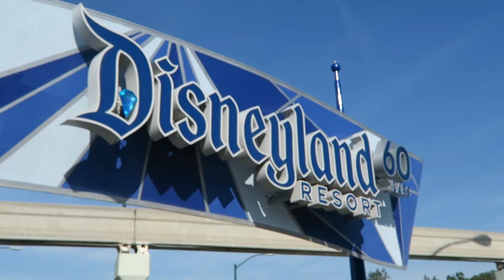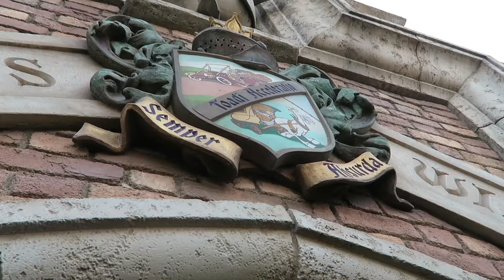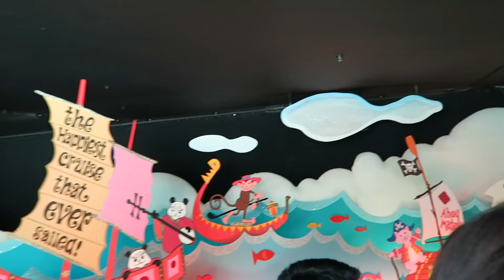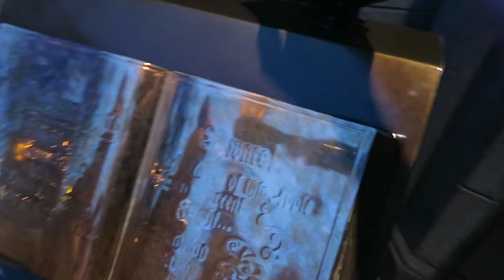Disneyland Vlog Day 1 | Jonathan James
LINK TO CALIFORNIA ADVENTURE VLOG DAY 2

Save 40$ off your first trip

Wanna free ride? Sign up for Uber using my link ;)

B R A N D   I N Q U I R E S :